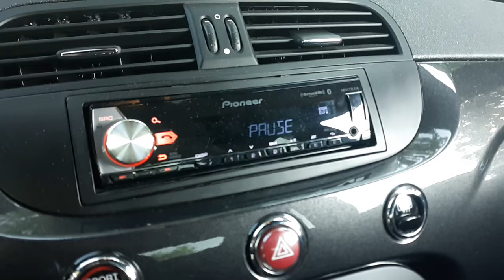Boston Acoustic SPG555 on 250rms in a Fiat 500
Ported enclosure, only 250 watts. Car rattling bad in the background!